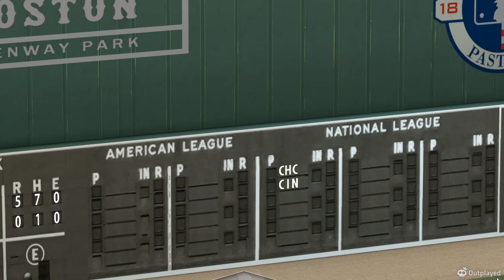MLB 2k10 Franchise Playoff Game 4 ALCS